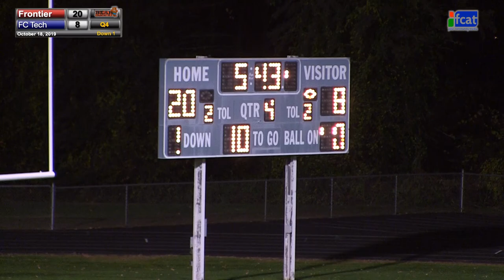Frontier Regional School Football vs FC Tech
Recorder October 18, 2019